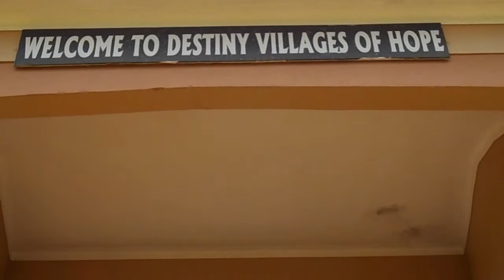Destiny Schools Katende -Mpigi, Katende 2019